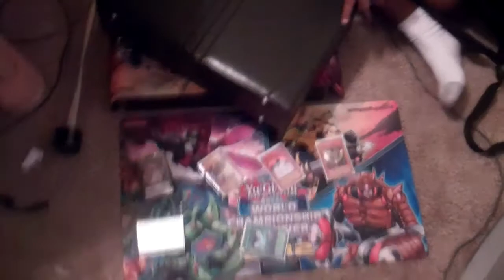The Average Locals Weekend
These clips were recorded on 7-14-12
just a bit of me and my friends the night before we went to dragons lair and some at dlair
it was fun lol